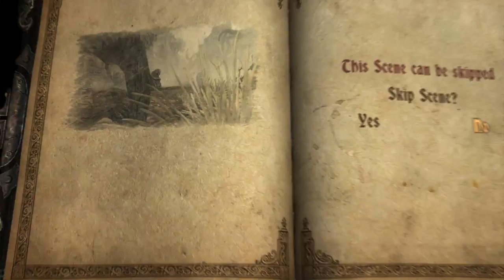Castlevania: Lords of Shadow [5C] No.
Loving those QTEs that don't actually register button presses.

I'm done with this game.